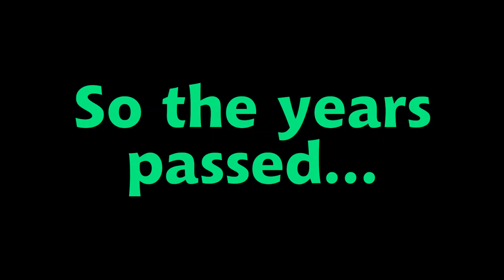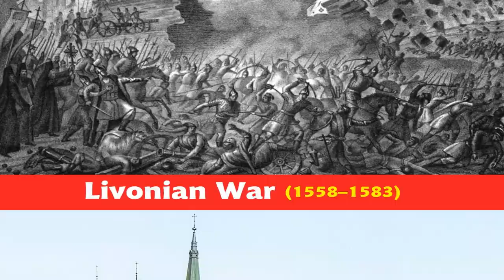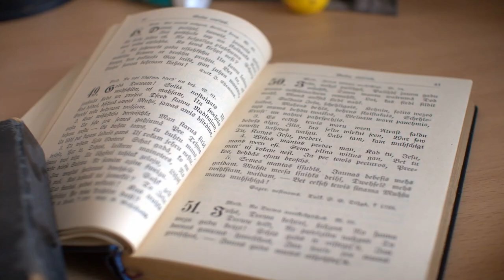A Super Quick History of Latvia